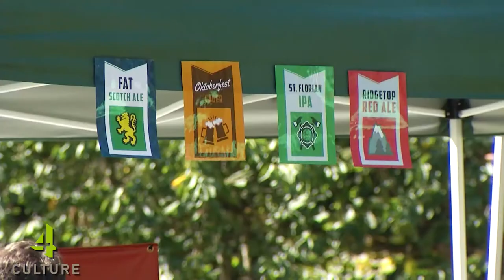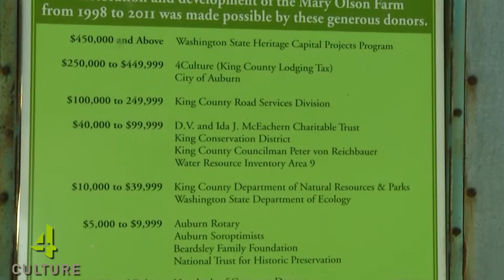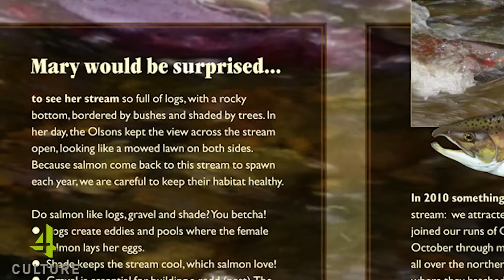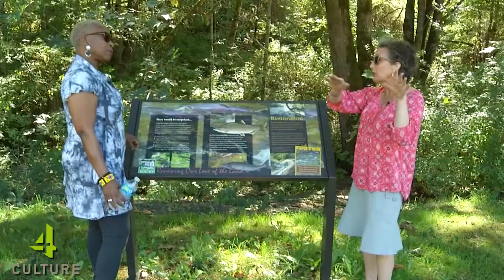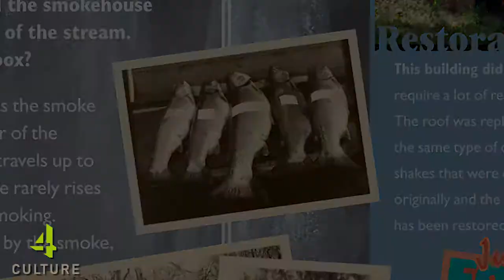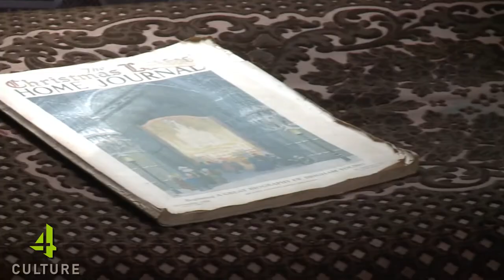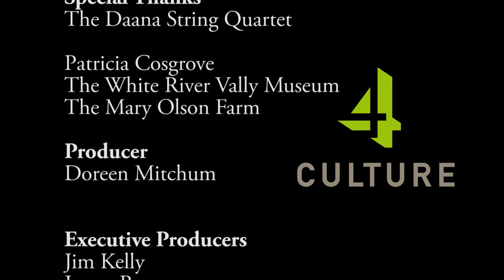4Culture Tours Mary Olson Farm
Take a tour of the beautiful restored Mary Olson Farm in Auburn and enjoy some Hops-and-Crops.